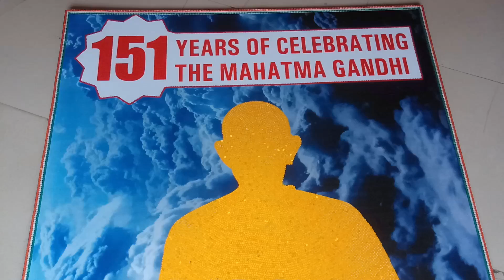Inauguration of World's Biggest Radium Dots' Mahatma Gandhi Portrait